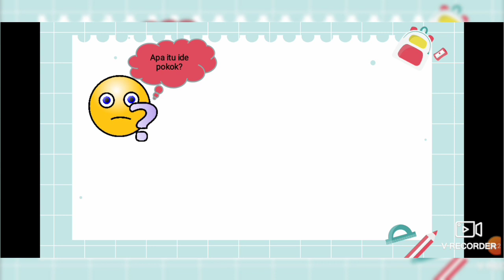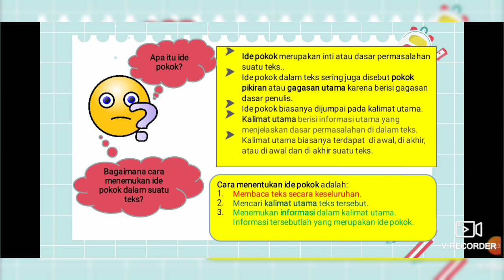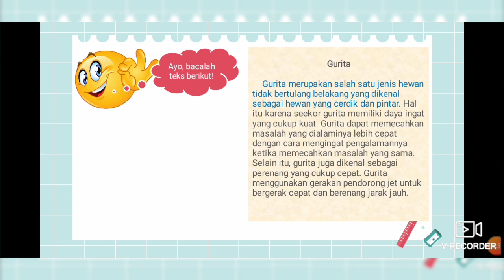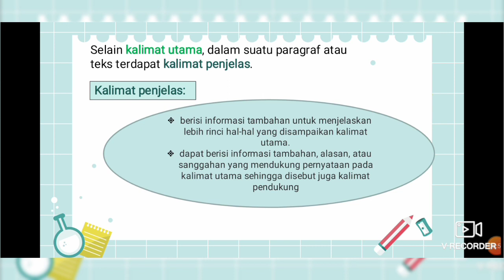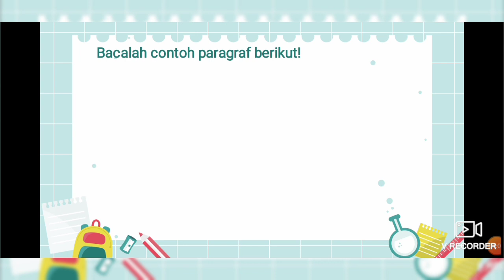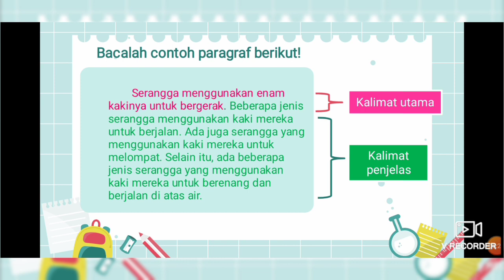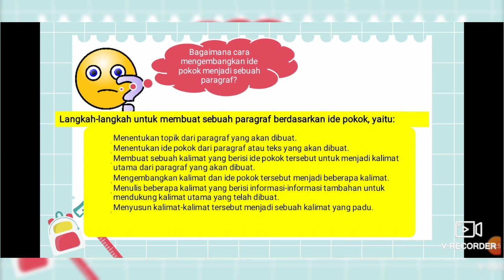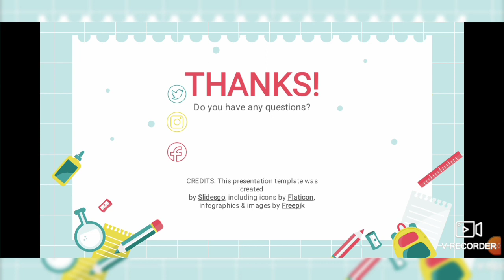Ide Pokok & Kalimat Pengembang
Materi Kelas 5 Tema 1